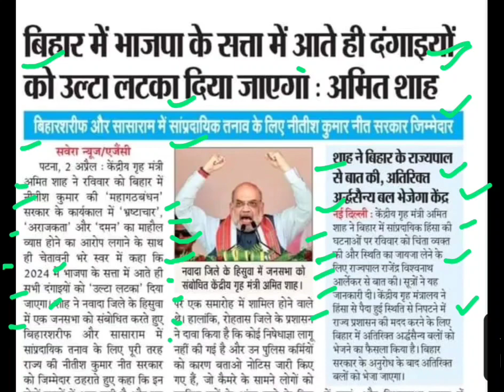दंगाइयों को उल्टा लटका देंगे,amit shah latest news,amit shah news today,amit shah today news,bihar